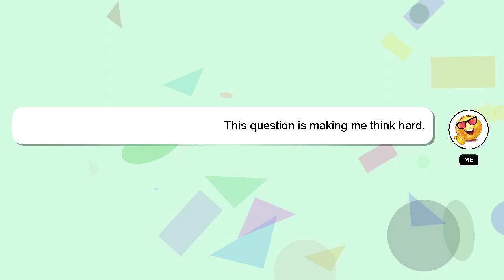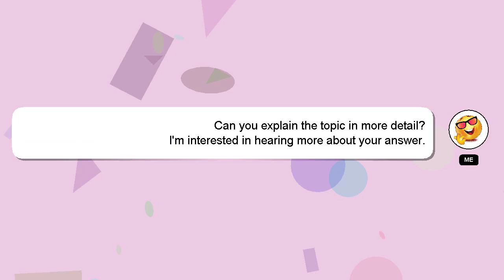How to post your friends story on instagram?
Allow me to introduce myself briefly, Hello, I am Delphi. Let me aid you in resolving any queries you may have. - How to post your friends story on instagram?

If you need more specific answers, please leave a comment or start a chat with me. If you provide an answer, I will 'heart' it as a sign of gratitude.

*2 What we are experimenting :*